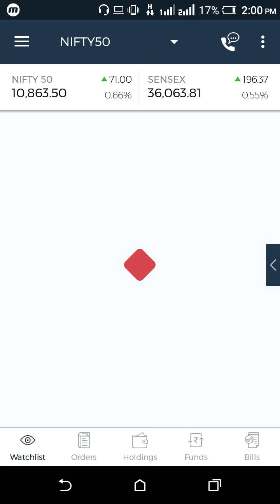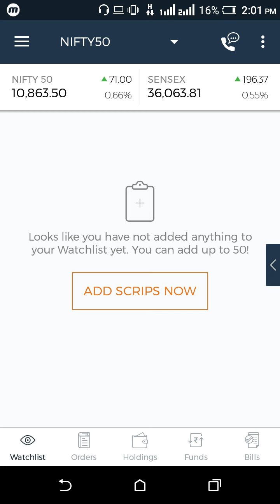Intraday tips for beginners 2019 HINDI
Intraday best strategy intraday stock tips intraday stock selection in Hindi intraday new strategy in Hindi intraday best strategy intraday stock tips intraday best stock selection trading in Hindi